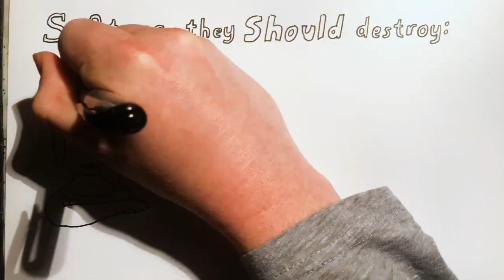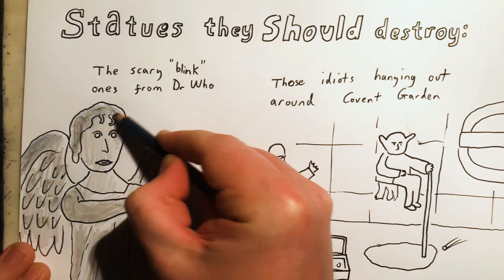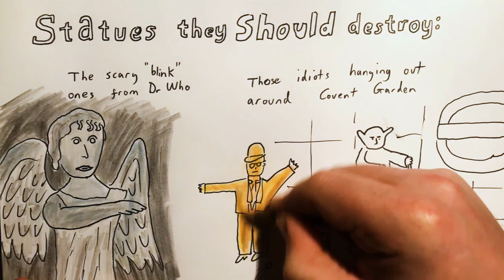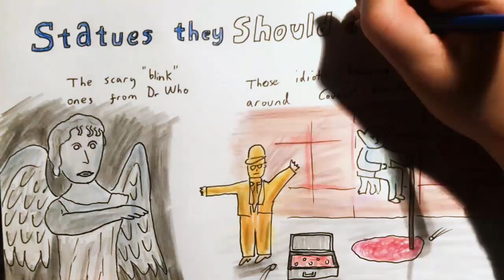2020 June 13 - Mob Rule & Chaos on the Streets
News summary for a week in which the Black Lives Matter movement was highjacked by fringe attention-seekers looking to ban history and anything they felt could potentially offend someone somewhere